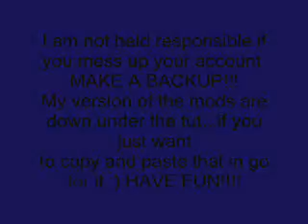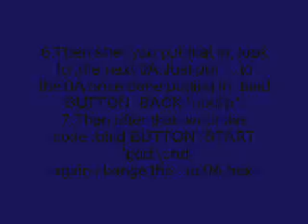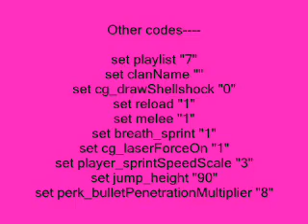Cod 4 Offline mods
"..bind BUTTON_BACK "god;Give All;player_sustainammo 1"
..bind BUTTON_START "ufo"